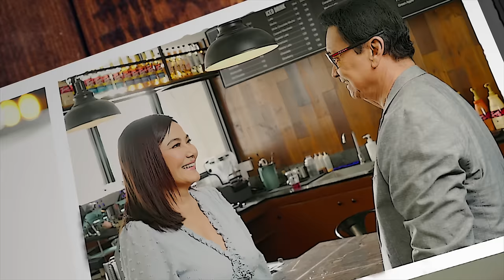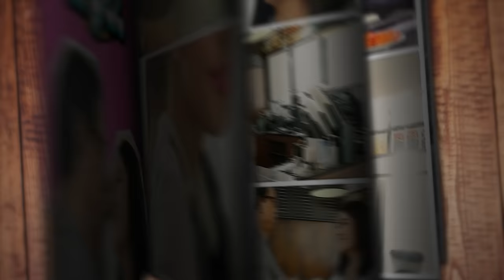Fana - Love Story Ko (Music Video)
“Ang Love Story Ko” Music Video by Fana

Performed by FANA
Words and Music by Aristotle Pollisco and Christian Martinez
Produced by: Jamie Rivera and Raizo Chabeldin
Music Arrangement: Raizo Chabeldin
Backup Vocal by: FANA and Biv De Vera
Mixed and Mastered by: Raizo Chabeldin

ABS-CBN MUSIC
Executive Producer: Roxy Liquigan
Creative Director: Jonathan Manalo
Head, Inspire Music: Jamie Rivera
Head, Star Music: Mela Ballano
Music Marketing Specialist: Andie Arellano
Social Media Specialist: Simone Dimalibot
Publicity and Promotions: Franz Garcia

ABS-CBN Music/ Music Video Team:
Music Video Team Lead and Producer: Carlos Jorge Reyes
Production Assistant: Karyl Oliva

Guest Artist:
Ms. Lorna Tolentino
Senator Lito Lapid

Production House: Alasingko Media
Directed by : Raymark King Bingcang
DOP : Raymark King Bingcang
Editor/Colorist : Paolo Ariola
Cam Operators : Krisjan Darren Edejer , JC Lee
Photographer : Philip Jason Antolino
Production Assistant : Dennis Teng
Gripman/Gaffer : Mau Marquez

Glam Team for Fana
MUA: Aron Guevarra
Hairstylist: Chino Maniquiz
Stylist: Carvey Samonte

Glam Team of Ms Lorna and Sen. Lito Lapid
MUA for LT: Carmi David
Hairstylist: Jane Alub
HMUA for Sen Lito: Thonie Townet Mercado
Stylist: Lianne Locsin

Digital Support Specialist: Eaizen Almazan
Digital Content Producers: Jaliza Baluyut, Jean Gonzales , Troy Lunar, Vincent Lim
Digital Publisher: Jam Esquillo
Head, Creatives: Andrew Castillo
Cover Art: Danielle Soterio

Head, Star Songs and New Media: Atty Marivic Benedicto
Officer, Music Publishing: Giane D.P Nazario
Specialist, Music Publishing: Ma. Luisa Ponceca

Special Thanks to:
Heartbeat Cafe
Farha Lagueras
Brent Lejarde
Peejay Diaz
Jaren Feliciano
Bulzarage
Forbes Capitol Cars
Benj Chen